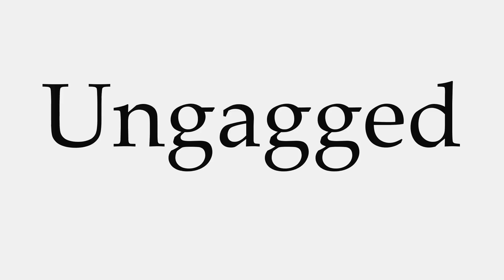How to Pronounce Ungagged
This video shows you how to pronounce Ungagged